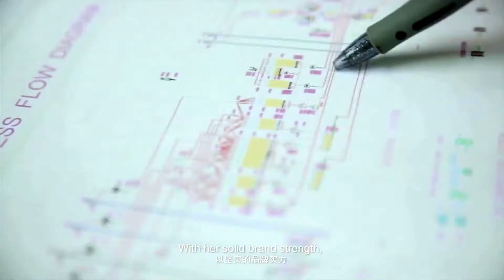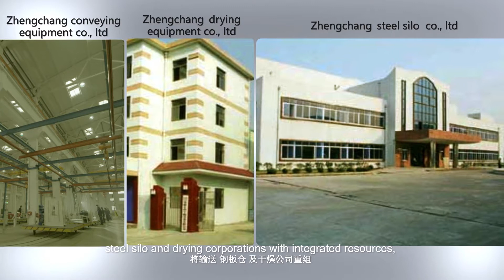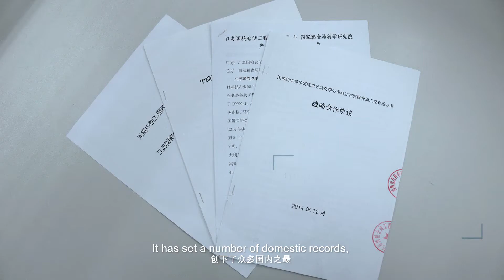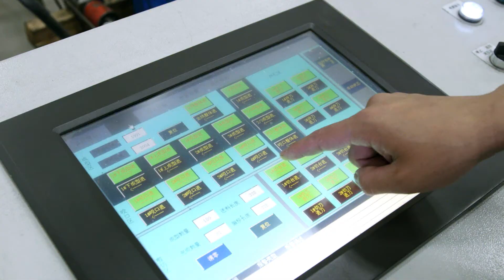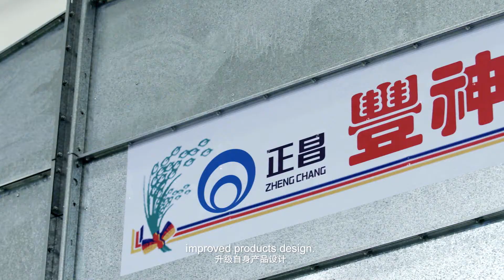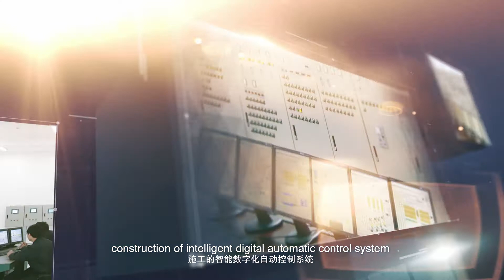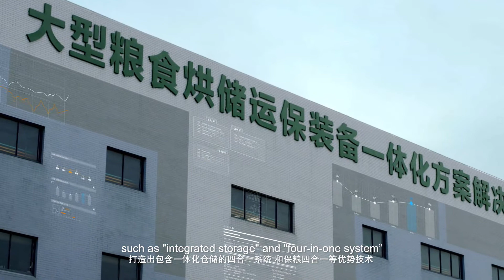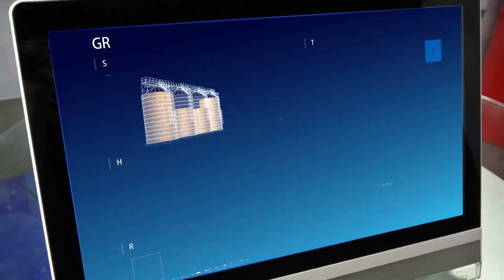Grain Engineering is professional provider of grain storage solution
we offer ONE-STOP solution for grain storage,grain dry and transportation.